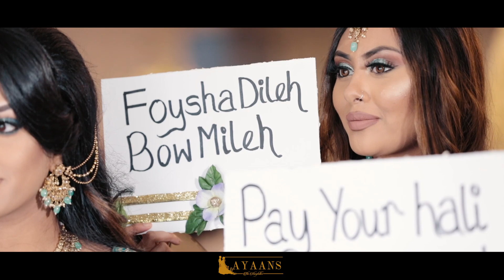Bengali Wedding Trailer - Tahrim & Halima by Ayaans Films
For Wedding Cinematography & Photography:
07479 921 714